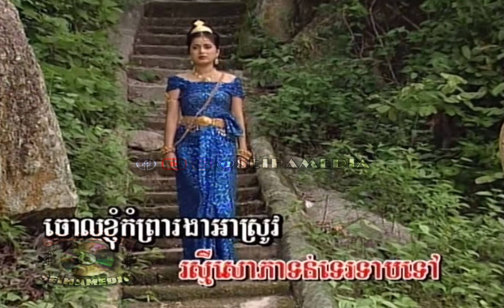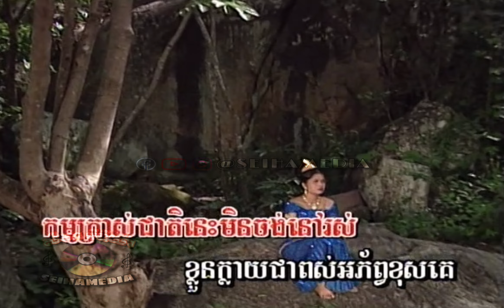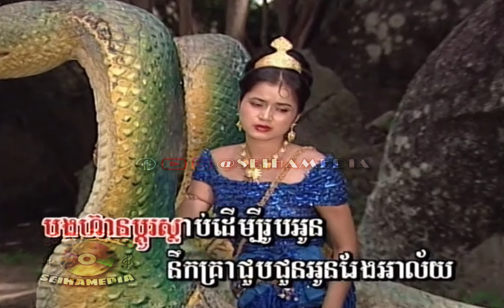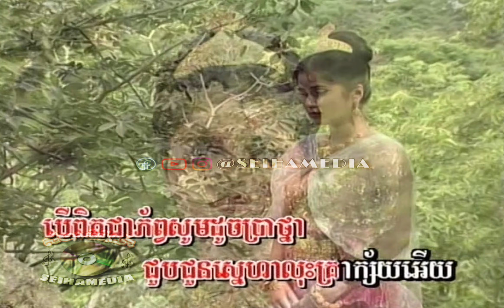Tuek Phnek Neang Pous Chompu Roth ទឹកភ្នែកនាងពស់ជម្ពូរ័ត្ន - Ros Sereysothea || Chlangden SP DVD 09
ទឹកភ្នែកនាងពស់ជម្ពួរដ្ឋ - រស់ សេរីសុទ្ធា
ទឹកភ្នែកនាងពស់ជម្ពូរ័ត្ន - រស់ សេរីសុទ្ធា
ផលិតកម្ម ឆ្លងដែន វ៉ុល ទី ០៩